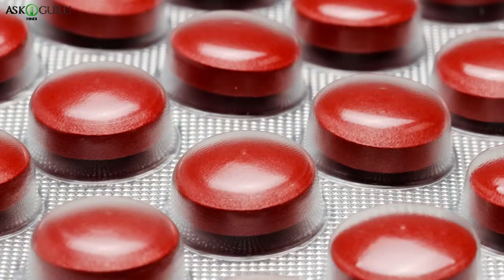हमें खाने की लालसा क्यों होती है? | WHY DO WE HAVE FOOD CRAVINGS? | WHAT DO FOOD CRAVINGS MEAN?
हमें खाने की लालसा क्यों होती है? | WHY DO WE HAVE FOOD CRAVINGS? | WHAT DO FOOD CRAVINGS MEAN? - ASKIGURU

यह वीडियो भोजन की लालसा के बारे में है। भोजन की लालसा क्या है | आपको खाने की लालसा क्यों है | खाने की लालसा को कैसे रोकें

क्या आपको हर समय लालसा रहती है? क्या आप खाने और खाने के तनाव में हैं? ठीक है, अगर आपके साथ ऐसा है, तो आपको यह समझने की जरूरत है कि तृष्णा और कुछ नहीं बल्कि शरीर से महत्वपूर्ण संदेश हैं जो घाटे और असंतुलन की ओर इशारा करते हैं! तो आप इस विडियो को पुरा देखे